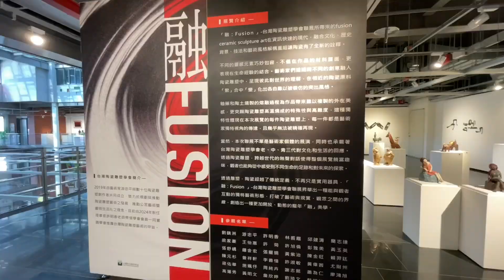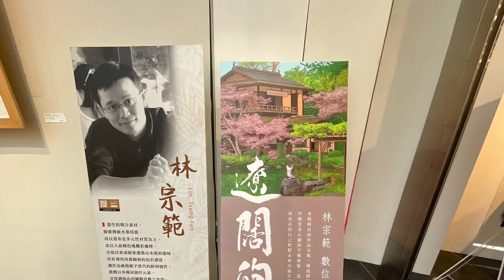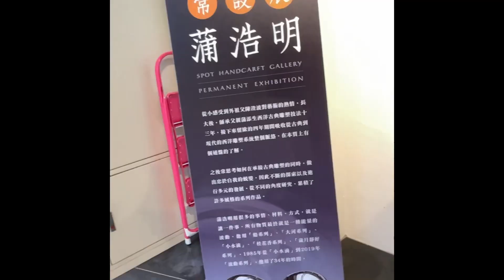2024年6月27日￼鶯歌光點美學館三樓展覽廳 Art LIFE CULTURE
￼酷熱的午後 芝同學邀我去鶯歌老街
鶯歌光點美學館看一看